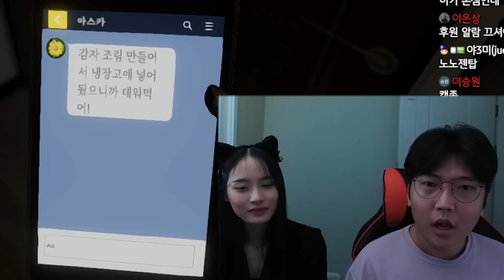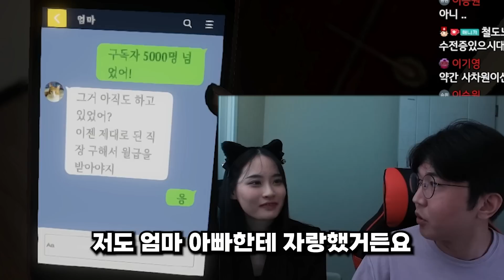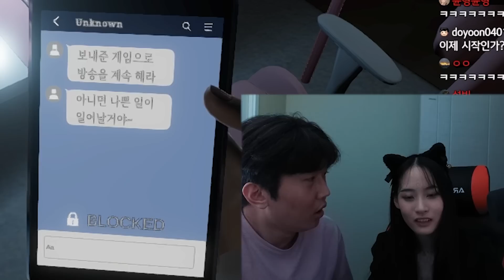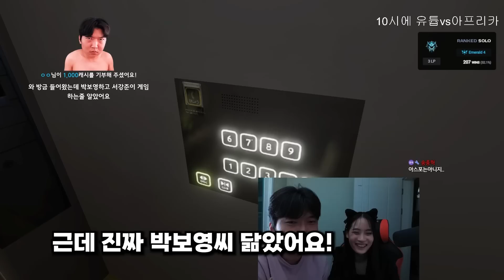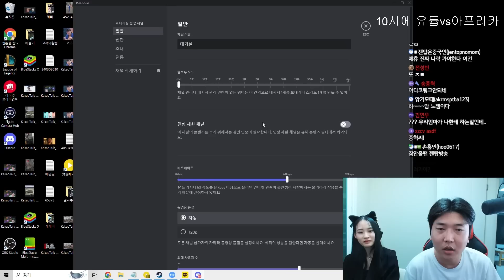고백으로 여자 울리는법